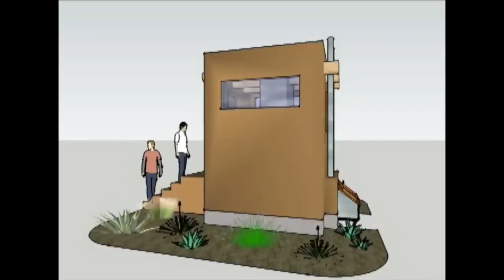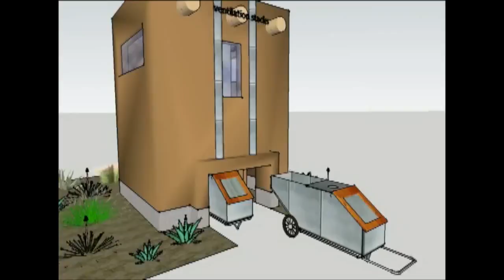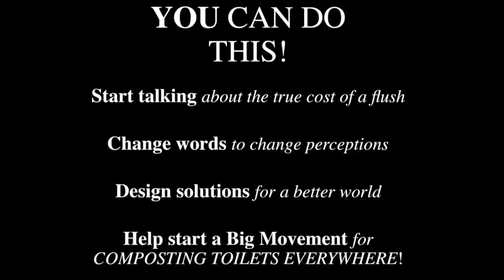Give a Sh*t about Composting Toilets | Amy Lin | TEDxABQWomen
This humorous talk explores serious fecal matters — specifically, the problems that we cause by flushing. Amy Lin informs us of the true cost of each flush, and offers a sensible alternative that she hopes will become the norm: composting toilets. With no need for water or costly infrastructure, composting toilets are a potential salvation for our drought-ridden nation. They also yield humanure, which promotes organic food production, while weaning us from chemical fertilizers. It all starts by coming to terms with the precious, age-old commodity of "brown gold".

Amy Lin is a designer, builder, sustainability activist and educator. Her own education in sustainability began in 2005 at the Solar Living Institute in Hopland, CA, where she developed her life-long commitment to water conservation, organic farming and natural building. She has taught and facilitated dozens of workshops in sustainable practices since that time. In 2011, after earning a Masters in Architecture from the University of Oregon, Lin moved to New Mexico. With the late architect, Alfred von Bachmayr, she co-designed and headed the construction of a seed bank at Tesuque Pueblo, built entirely of natural and reclaimed materials. She is the owner of Dirty Hands Design Studio, in Santa Fe, NM, which offers architectural and product design services. She hopes to dedicate more time to devising public programs that promote awareness of our ever-growing problems around food and water.